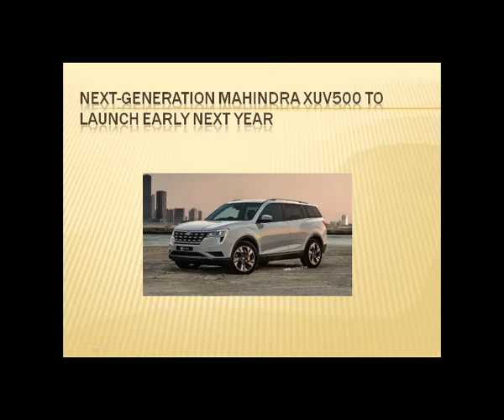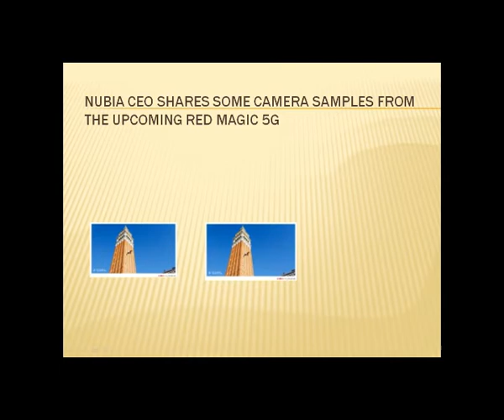Tech Talks # 212 MOTO G8, DZIRE 2020, GOOGLE EVENT CANCEL, CFMOTO 250SR, XUV500 2020 AND MORE..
Technical Geeky😊
Its a group of Technical Geeky.

Our Sharechat Link: